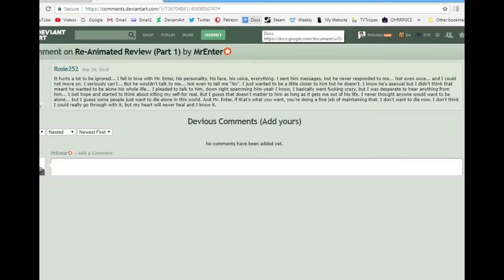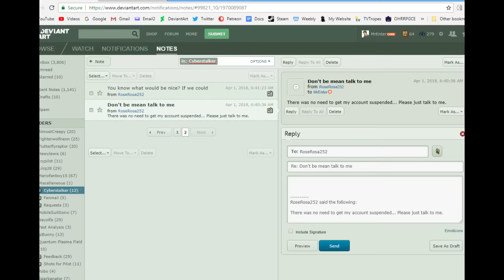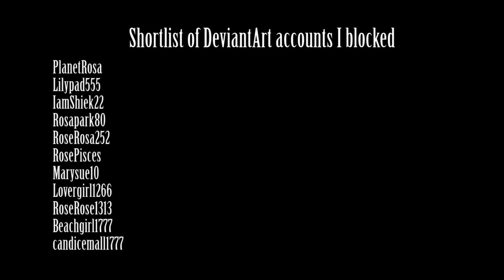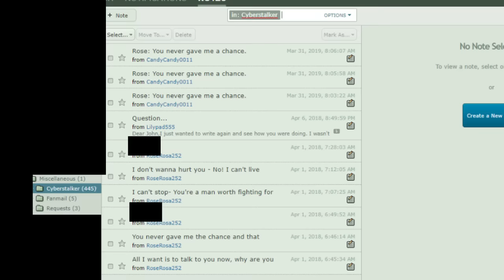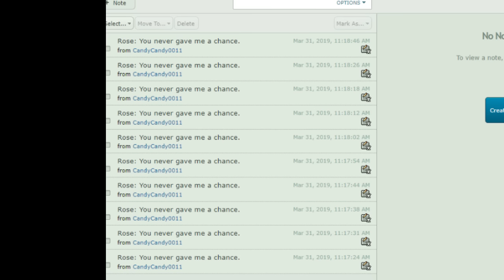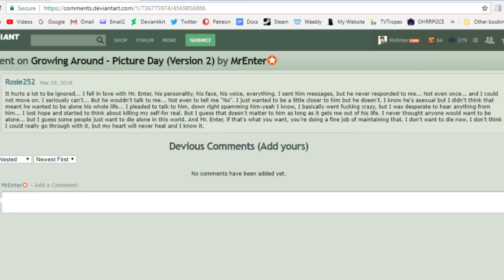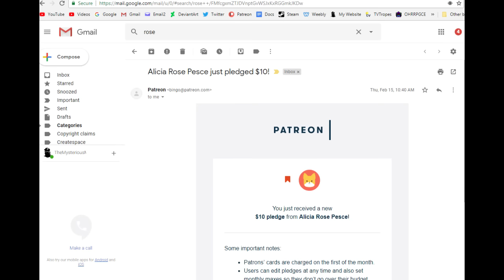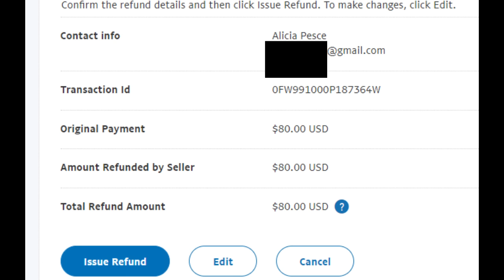Talking about my cyberstalker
The sequel I wasn't asking for.

Rules of dealing with  cyberstalkers

Rule 0: Record as much as possible. Nothing is irrelevant.
Rule 1: Do not listen to threats of force.
Rule 2: Refund as many gifts as possible. Any non-refundable gifts should be used against the cyberstalker's interests.
Rule 3: Do not get paranoid.
Rule 4: Do not shut yourself out from communication.